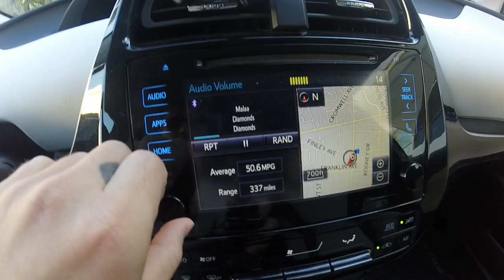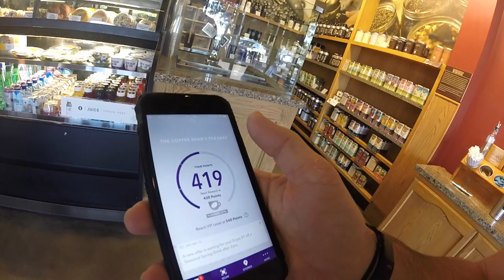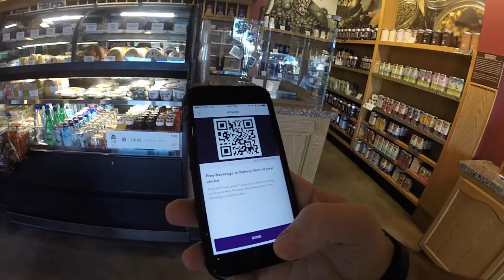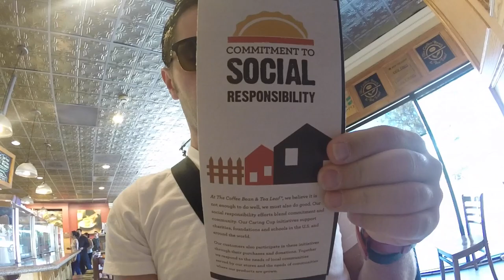PHON-ER: VLOG 022 - "EARLY BIRD COFFEE BEAN SERVING" IPHONE REPAIR HOUSE CALL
BOOK IPHONE REPAIR HOUSE CALL ONLINE 24/7
Serving Los Angeles County and the United States via MAIL-IN REPAIR.

This vlog takes place mainly in coffee bean lol, and didn't really have much repair to throw in there but did lots of editing after coffee bean trip.